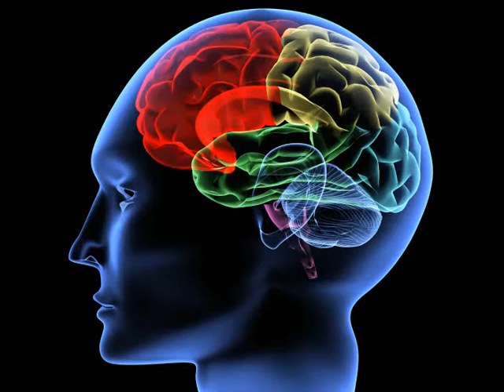A.S.Balasooriya What is Spiritual Development ?අධ්‍යාත්මික වර්ධනය යනු කුමක්ද?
(In Sinhala Language) A.S.Balasooriya points out that one can transcend the world of mind. Within this conditioned mind there is no happiness, no contentment. Love reveals itself  when the mind is not.